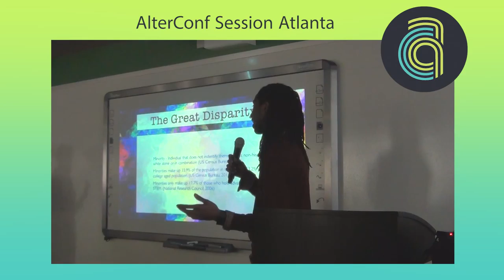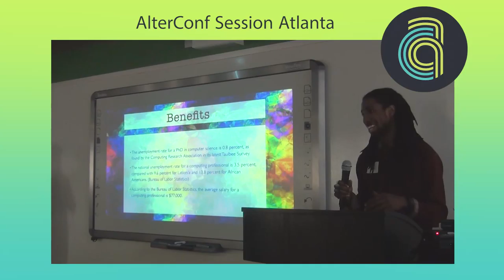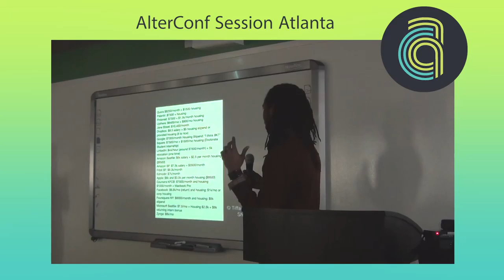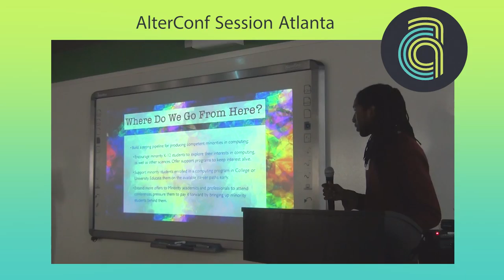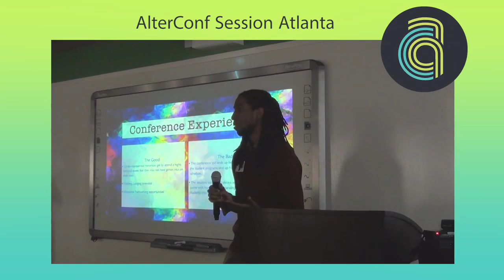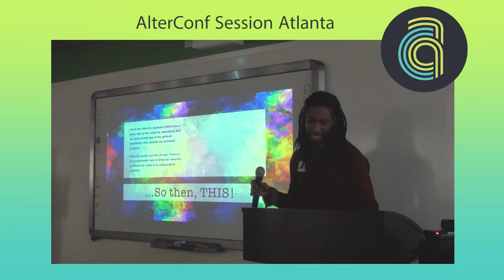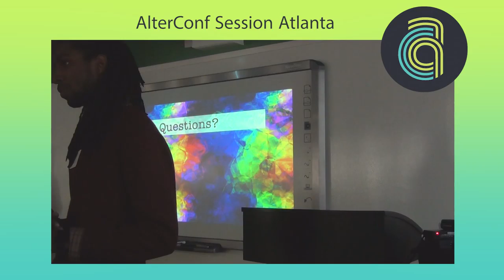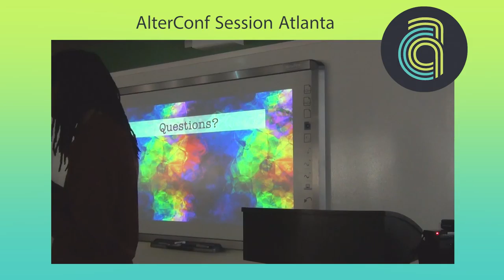AlterConf Atlanta 2015 - Low MISC: Why encouraging Minority Involvement...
Low MISC: Why encouraging Minority Involvement in Scientific Computing is a Good Idea by Marvin K. Turner

The need for increased participation from under-represented minorities in Science, Technology, Engineering and Mathematics (STEM) fields has been extensively documented. For example, The National Academies of Science report “Rising Above the Gathering Storm: Energizing America for a Brighter Economic Future“ tells of the the importance of increasing the workforce of science and engineering professionals. However, with the United States minority population growing, it is becoming a challenge to increase the number of underrepresented minorities in science and engineering fields, including computing. Analysis of data from the yearly Taulbee Survey – which documents enrollment statistics from CS departments across the nation – shows a trend of decreasing enrollment in Computer Science for African-Americans from the Baccalaureate to the Masters and Doctoral level. This talk will further discuss the phenomenon and why it should even be a concern.